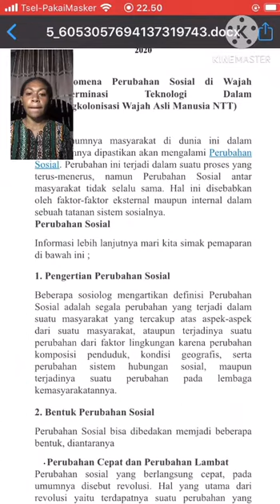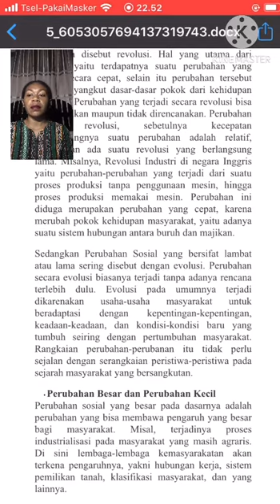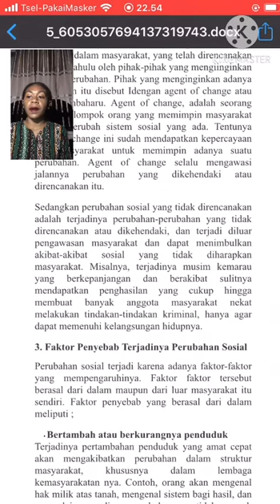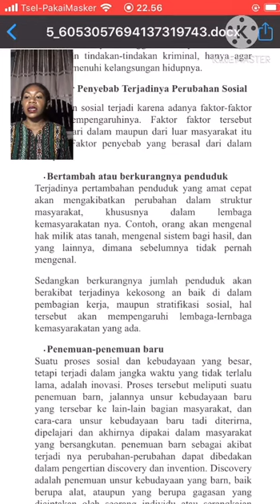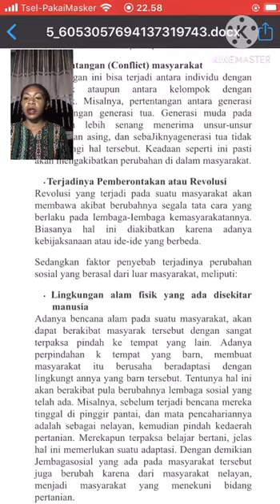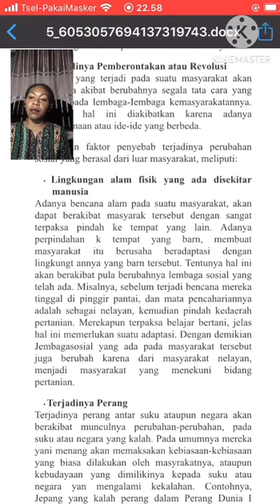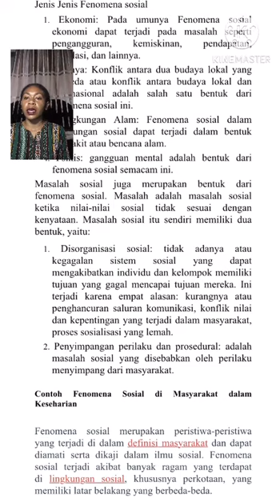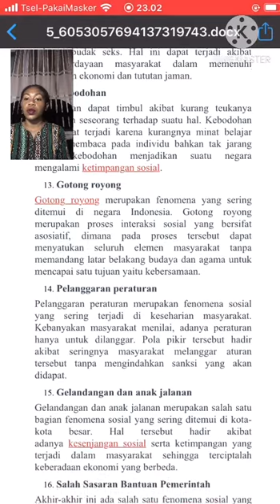MST-PERUBAHAN SOSIAL BUDAYA(3)